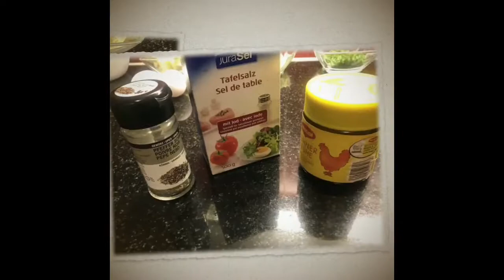BASE PARA UMA FAROFA ÚMIDA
Farofa é um acompanhamento para vários pratos, nesse video estou dando  a base para você preparar uma farofa mais completa...Farofa é muito versátil, pode ser feita com farinha mandioca, farinha de milho ou até mesmo com farinha de rosca nas quais podem ser acrescentados inúmeros outros ingredientes, tais como: bacon torrado, linguiça frita, ovo, carne, tofu, ou outros alimentos de origem vegetal milho, ervilha, banana, couve...